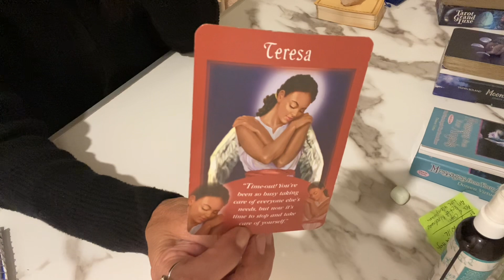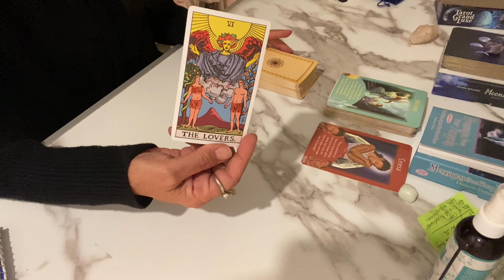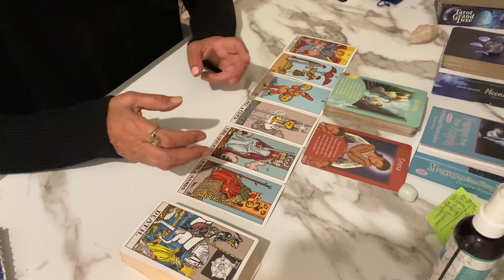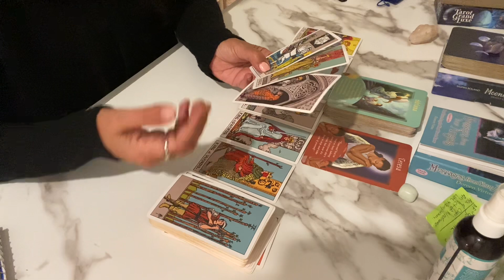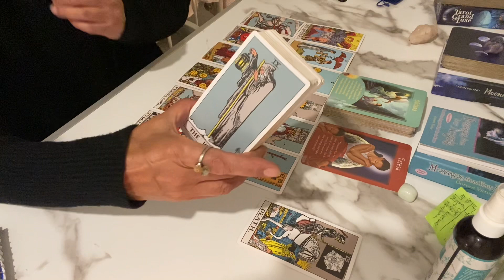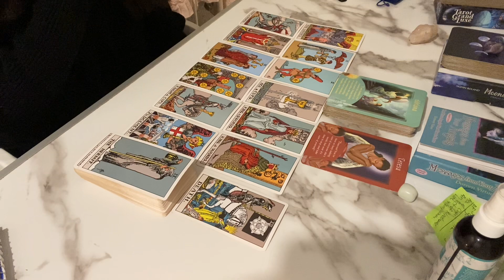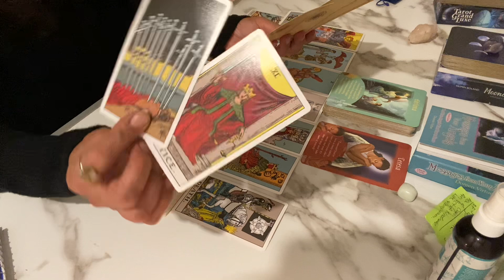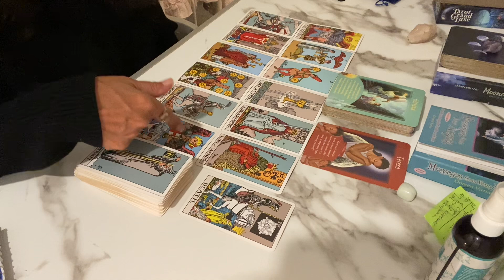SCORPIO ♏️ TIME OUT ⚠️ LOOK DEEPER INTO THIS BEFORE PROCEEDING NOVEMBER 2023